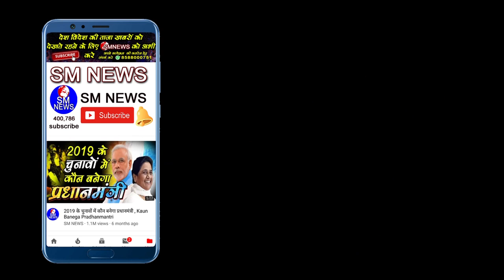किसानो के साथ खेला ये बड़ा खेल सरकार ने Advocate Bhanu Pratap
BJP Sarkaar,
Advocate Bhanu Pratap